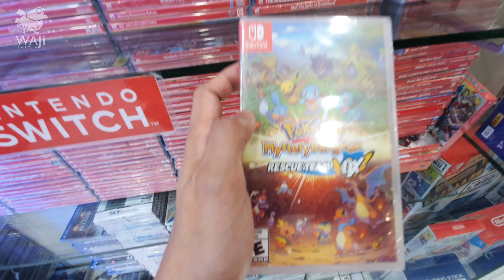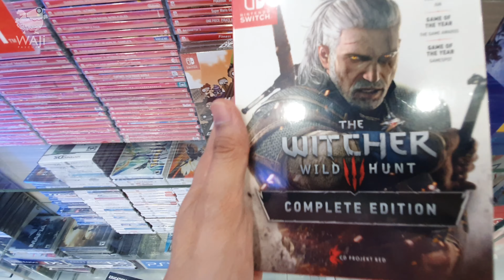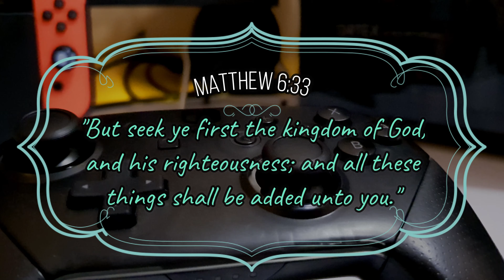Nintendo Switch Pro Controller (unboxing, testing, and tips)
Here's another unboxing video with some "how-tos" and tips about Nintendo Switch Pro Controller. Samahan nyo uli ako dumiskubre kung pano ba to gamitin?, hahahaha.

Timecodes

0:00 Intro
0:27 Buying Nintendo Switch game & Pro Controller from DataBlitz
2:44 Unboxing Nintendo Switch Pro Controller
4:49 Trying to connect Pro Controller to Nintendo Switch Console
7:54 How to connect (pair) Pro Controller to Nintendo Switch Console
9:17 Test play with Pro Controller (Ultimate Ninja Storm 4)
14:06 Testing Gyro Motion Control
14:26 How to identify Original Pro Controller from Fake Pro Controller
16:56 Nintendo Switch Pro Controller Hidden Message original vs fake
18:21 How to connect (pair) Nintendo Switch Pro Controller to PC using cable (Desktop or Laptop) needs Steam App
19:37 How to turn ON Nintendo Switch Pro Controller's Home button LED Light
21:11 How to connect (pair) Nintendo Switch Pro Controller to PC using bluetooth (Desktop or Laptop)